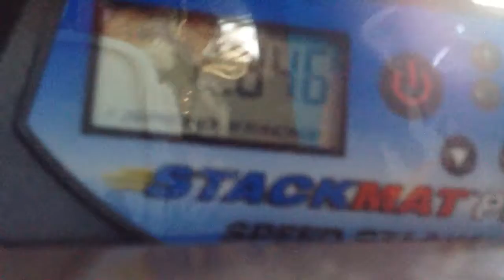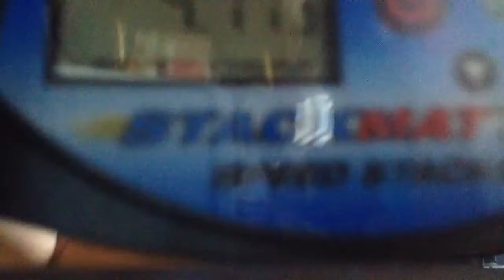Sport Stacking: 3-3-3 , 3-6-3 , and cycle times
My sport stacking video of 3-3-3 , 3-6-3 , and cycle times :)